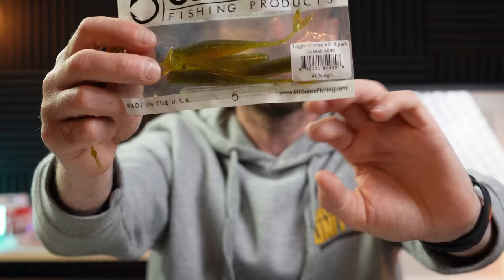Hover Rig: Den Ultimata Guiden för Bättre Fiske 🐟✨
Är du redo att ta ditt fiske till nästa nivå? Lär dig allt om hover rig, en revolutionerande teknik som kan hjälpa dig fånga fler och större fiskar! I denna video ger vi dig en omfattande guide till hover rig, från vad det är till hur du använder det effektivt.

I denna video kommer vi att täcka:

Vad är Hover Rig? En introduktion till denna innovativa fisketeknik och varför den är så effektiv.
Material och Utrustning: En genomgång av allt du behöver för att rigga en hover rig, inklusive beten, krokar och linor.
Steg-för-Steg Instruktioner: Hur du sätter upp och kastar med en hover rig för bästa resultat.
Tekniker och Tips: Professionella tips och tricks för att maximera dina fångster med hover rig.
Vanliga Misstag: De vanligaste misstagen fiskare gör med hover rig och hur du undviker dem.
Test på Vattnet: Se hover rig i action under riktiga fiskeförhållanden och lär dig av våra erfarenheter.
Hover rig är en kraftfull teknik som kan ge dig en fördel på vattnet, oavsett om du fiskar i sjöar, floder eller hav. Perfekt för både nybörjare och erfarna fiskare som vill experimentera med nya metoder.